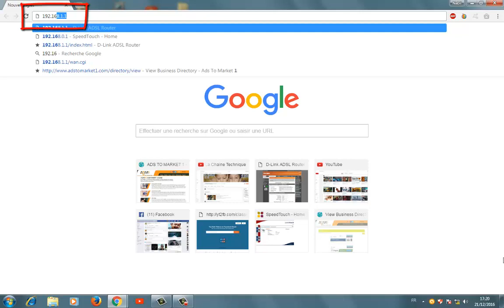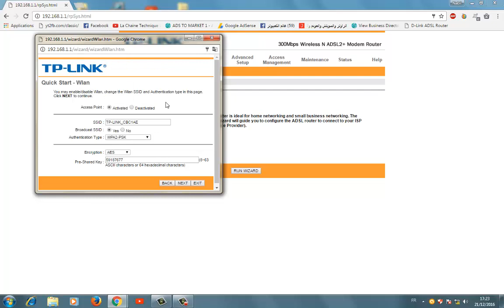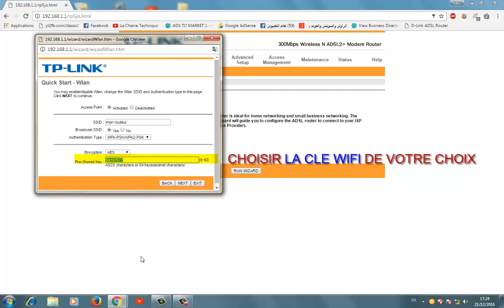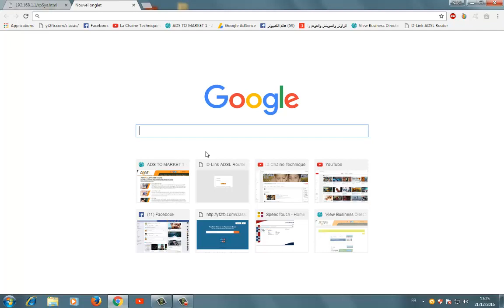configuration routeur tp link TD W8961N maroc telecom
configuration de votre roteur tp-link facilement en qlq minutes